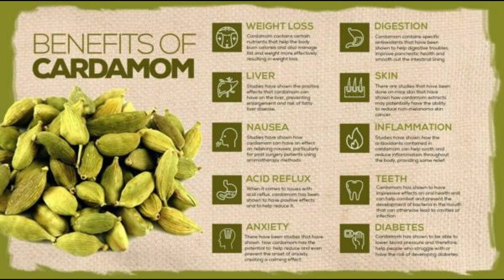Unlock the Health Benefits of Cardamom: Boost Your Wellbeing Naturally!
Discover the amazing health benefits of cardamom, a versatile spice with powerful antioxidant, anti-inflammatory, and digestive properties! In this video, we'll explore the numerous ways cardamom can improve your wellbeing and reveal the potential side effects to watch out for. Join us on this journey to better health through the power of cardamom!
cardamom
cardamomo
cardamom option live
cardamom benefits
cardamom powder
benefits of cardamom
cardamom pods
cardamom auction live today
black cardamom
cardamom option live today
cardamom plant
cardamom price today
plant of cardamom
price of cardamom today
today cardamom price
cardamom tea